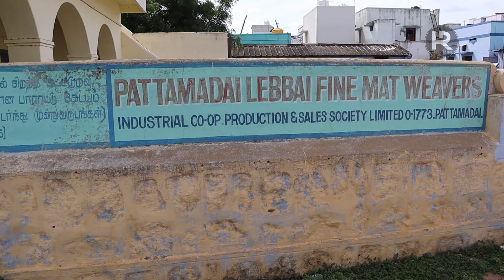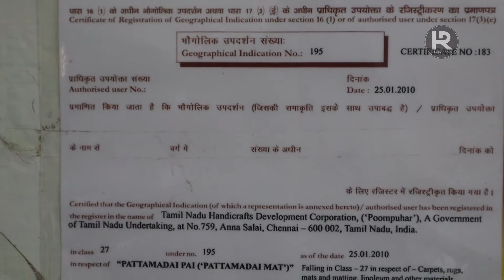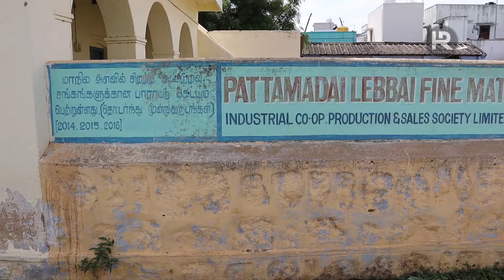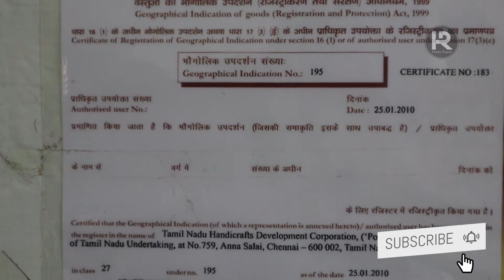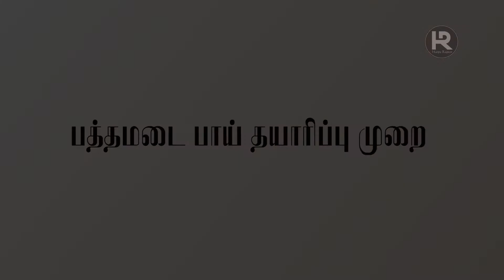உலக புகழ் "பத்தமடை பாய் | Pathamadai Paai | ₹100 - ₹7000 | Tirunelveli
"Pattamadai Paai" is famous for its manufacturing and quality. These matts are exported to all over the countries. Pattamadai Paai , Its famous for its unique hand woven mats, Hails from Tirunelveli District of Tamilnadu, Its uniqueness which got Geographical Indication Tag from Govt. of India
This matts are made from the local Korai grass, Pattamadai silk mats are woven here by women from the Muslim community.